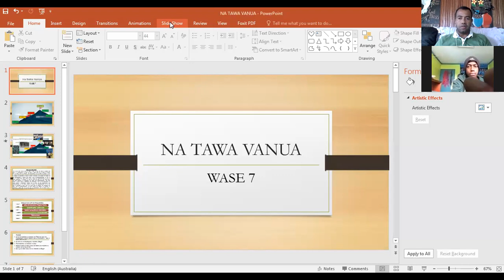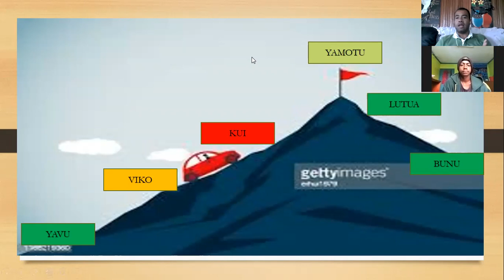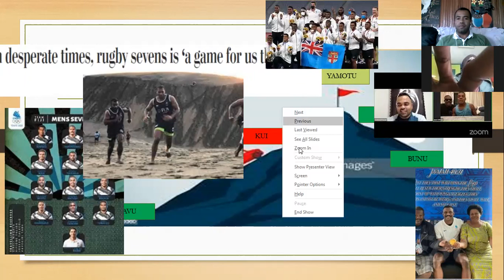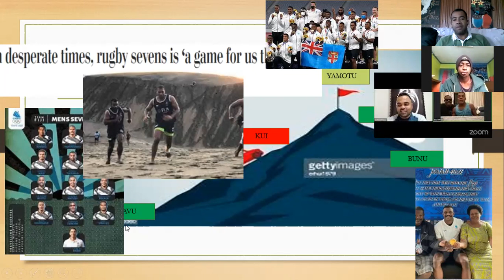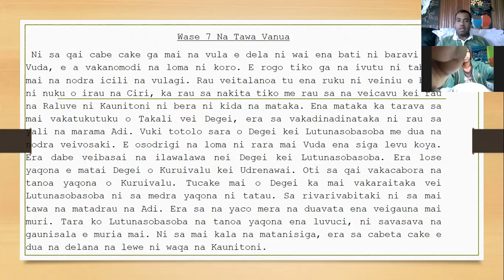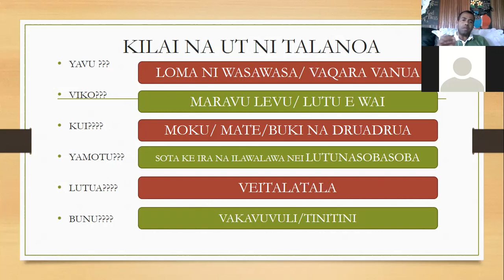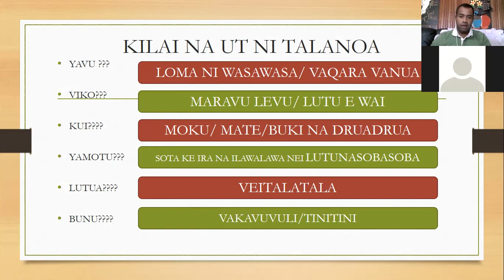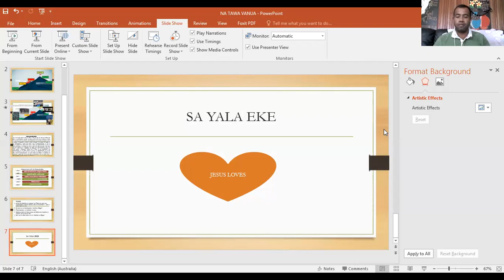NA TAWA VANUA WASE 7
na iotioi ni wase ni Talanoa Na Tawa Vanua .E sega beka ni mani talanoa dina, ia e a vakayagataki walega mera vulica kina na gone na i wlewale ni vola italaoa (Drama)